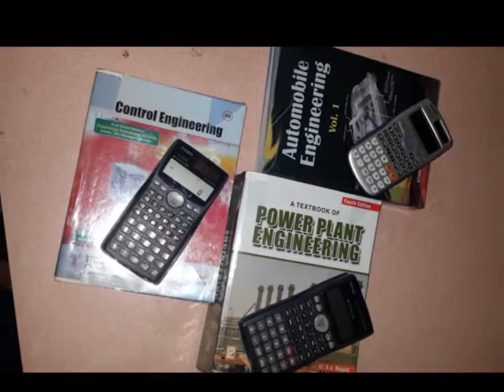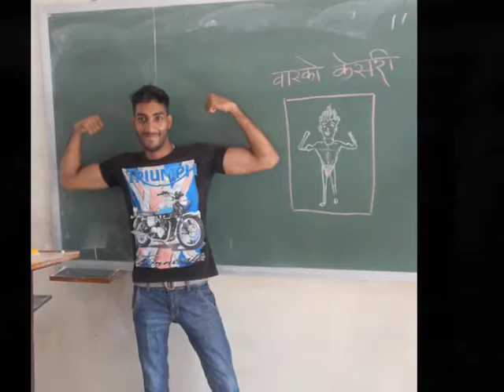Shaikh college of engineering and technology, Belgaum - Batch 2015- Crd by- Abhinandan k.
Shaikh college of engineering and technology, Belgaum.
Memories, Batch -2015.